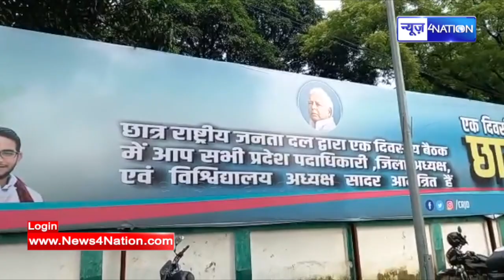Tejashwi-Tejpratap Yadav के बीच गहराया Poster War, देखिए LIVE | News4Nation